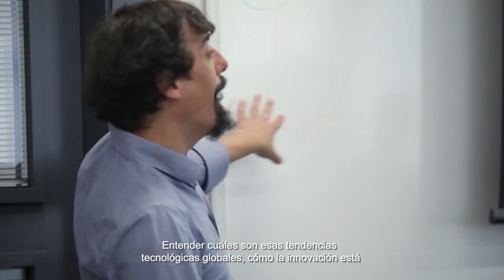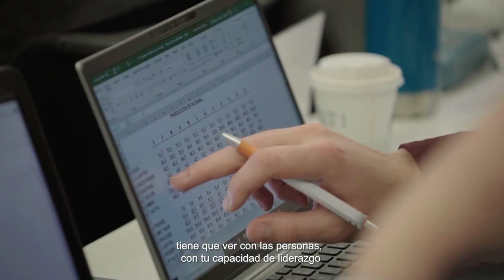Advanced Management Program Madrid – Objetivos del programa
¿Quieres saber todo lo que puede aportarte el Advanced Management Program Madrid? Su director académico, Borja Alonso, te presenta los tres objetivos principales de este programa orientado a convertirte en un líder con una visión de 360º.